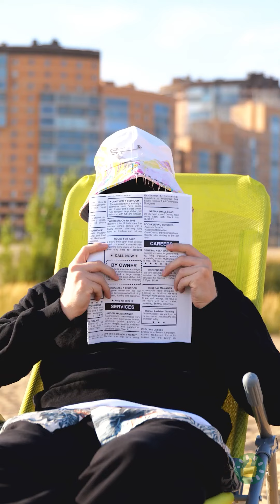كيف تتغلب على حر الصيف: 10 حيل ذكية لصيف منعش ورائع 😎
مرحباً، استعدوا للتغلب على حرارة الطقس، والاستمتاع بصيف منعش مع هذه الحيل المبتكرة لتبريد المنزل دون استعمال مكيف الهواء. ولدينا أيضاً نصائح ذكية للحفاظ على رطوبة أجسامنا وحمايتها من أشعة الشمس. 🌞

 ستساعدكم هذه الحيل لقضاء وقت ممتع في فصل الصيف. لا تدعوا الحر يفسد عليكم متعة الصيف - انضموا إلينا لتعرفوا المزيد من الحيل الذكية للاسترخاء والتغلب على الحر طوال الصيف.

الطوابع الزمنية:
00:00 يا إلهي! أين اختفى ثوب السباحة؟!
00:25 تنظيف القدمين قبل دخول المسبح
01:07 خيمة بجانب الماء
02:02 اصنعي بنفسك ثوب سباحة